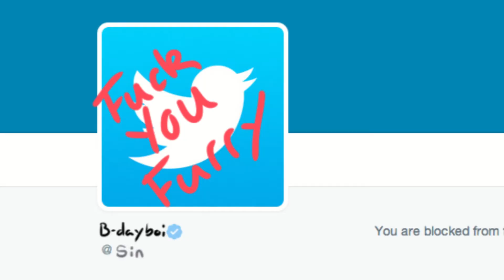Fox man makes a mistake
Sin gets a life and Kyu gets a restraining order

Go watch "I spoil warrior cats" (the HEAVY inspiration for the layout of this video)